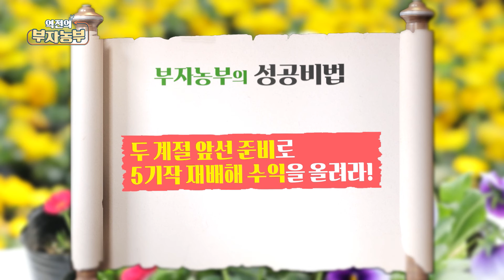[역전의부자농부 298회] 봄부터 재배하는 가을 국화 삽목 방법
[역전의부자농부 298회] 화훼 농장 운영으로 연 매출 3억 5천만 원! 경기 성남 윤춘섭 부자농부

윤춘섭 부자농부는 두 계절 앞선 화훼 재배로
5기작 재배를 하고 있는데요~

부자농부 국화 삽목 방법에 대해 알아봅니다!